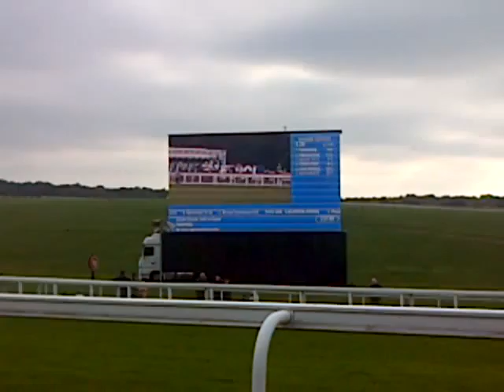The day I was at Epsom. Part 9. {Fina Part}